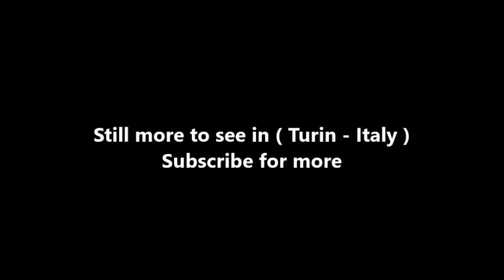Places to see in ( Turin - Italy ) Armeria Reale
The Royal Armoury of Turin is one of the world’s most important collections of arms and armour, formed in Turin by the Savoy family. The museum is now part of the Musei Reali di Torino, the royal site that has unified the Royal Palace, the Sabauda Gallery, the Archaeological Museum, the Royal Library and the Armoury. The whole site has been included on the UNESCO World Heritage list since 1997.

The Royal Armoury was founded by Charles Albert, king of Sardinia, and opened to the public in 1837. Since then it has been housed in the Galleria Beaumont, built on the site of a previous gallery connecting the Royal Palace to Palazzo Madama. Designed by Filippo Juvarra in 1733, it was decorated by the court painter Claudio Francesco Beaumont (hence its name) in 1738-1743, whose oil paintings on the ceiling depict Stories of Aeneas. The gallery was completed after 1762 by Benedetto Alfieri, who also designed the nearby stairway as an access to the State offices (Segreterie di Stato).

Until 1832, several large paintings from the royal collections were displayed on the walls of this gallery. The paintings were then moved to Palazzo Madama, the first seat of the public collection called Reale Galleria (now Sabauda Gallery). King Charles Albert decided to place his collection of arms and armour inside this gallery; most of them came from Turin’s and Genoa’s arsenals, as well as from the museums housed since the 18th century in the Palazzo dell’Università.

The royal collection included prehistoric and medieval objects, weapons and armour used by the dukes (later kings) of Savoy, but also many prestigious diplomatic gifts. Charles Albert enriched such collection through the acquisition of single pieces on the market (mainly in Paris) and of whole private collections, such as the one formed by the set designer Alessandro Sanquirico in Milan (1833) and the Martinengo della Fabbrica collection from Brescia (1839). In 1836, the king asked Pelagio Palagi to redesign an adjacent room in order to make it the seat of the Medagliere, i.e. a large collection of medals, coins and seals. The room’s Greek-style furniture was specifically meant to preserve and display this collection, as well as antiques and other precious objects belonging to the royal family. The Medagliere was closely connected with the Royal Library still housed on the ground floor. Palagi also designed the so-called Rotonda at the other end of the Galleria Beaumont, on the site of a former theatre (later ballroom) once connected to Palazzo Madama through a further gallery which was demolished in 1809. The Rotonda became an extension of the original Armoury: arms, flags and other objects connected with the military history of the kingdom of Sardinia after the 18th century were then displayed in showcases in this room.

The collection includes weapons formerly owned by Napoleon and by the kings of Italy, since the Savoy family gained that title after the unification of the country in 1861. European and American swords, guns and rifles are now displayed alongside oriental arms and armour acquired by or donated to the kings.

( Turin - Italy ) is well know as a tourist destination because of the variety of places you can enjoy while you are visiting Turin . Through a series of videos we will try to show you recommended places to visit in Turin - Italy